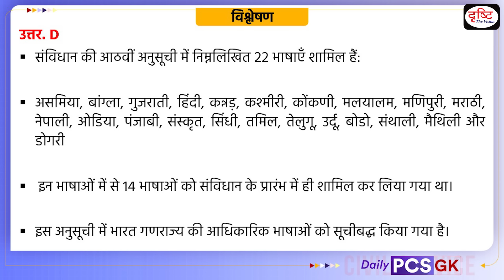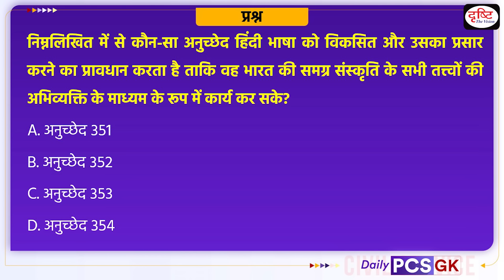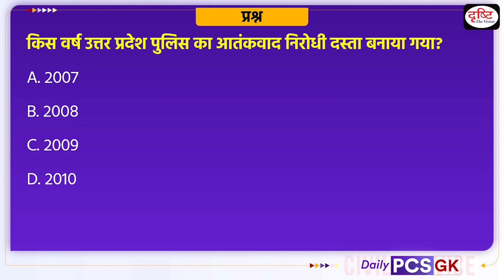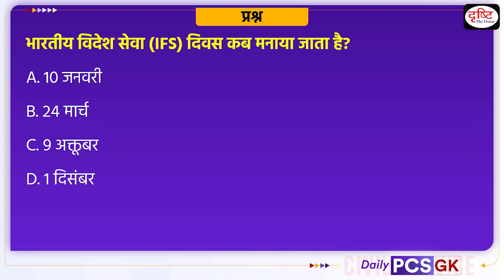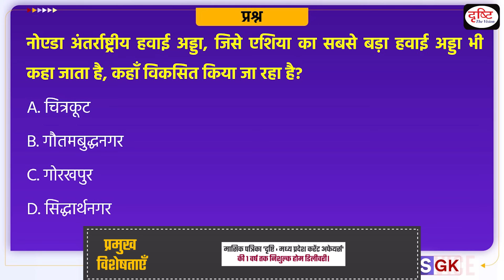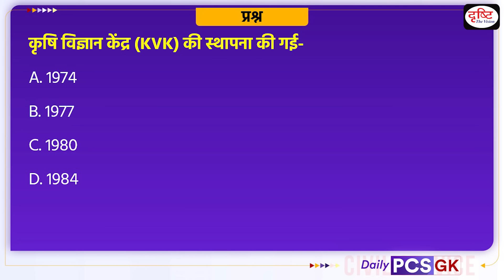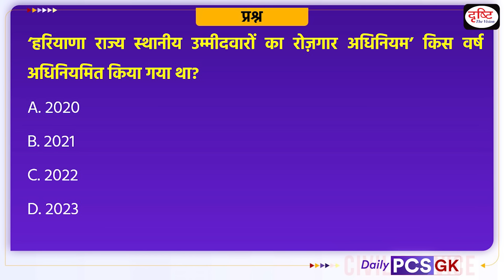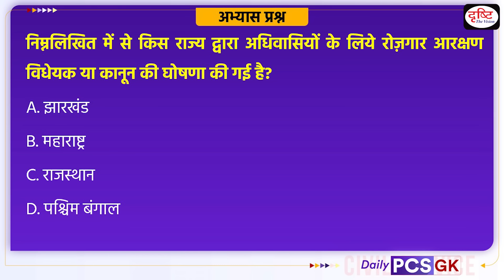Daily PCS GK – 12th February 2024 | Current Affairs GK in Hindi | Drishti PCS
Eighth Schedule of the Constitution, Article 351, BAPS Institution, Anti Terrorism Squad, Indian Foreign Service Day, Noida International Airport, Ude Desh Ka Aam Nagrik, Krishi Vigyan Kendra, Haryana State Employment of Local Candidates Act, =̵=̵=̵=̵=̵=̵=̵=̵=̵=̵=̵=̵=̵=̵=̵=̵=̵=̵=̵=̵=̵=̵=̵=̵=̵=̵=̵=̵=̵=̵=̵=̵=̵=̵=̵=̵=̵=̵=̵=̵=̵=̵=̵=̵=̵=̵=̵=̵=̵=̵=̵=̵=̵=̵=̵

1. Videos by Dr. Vikas Divyakriti

2. Concept Talk- By Dr. Vikas Divyakirti

6. To The Point- Special

8. UPSC PT Prelims Practice Quiz